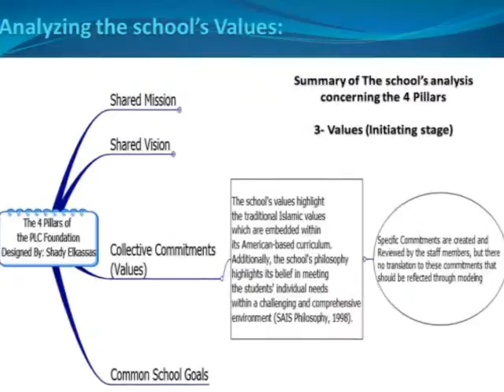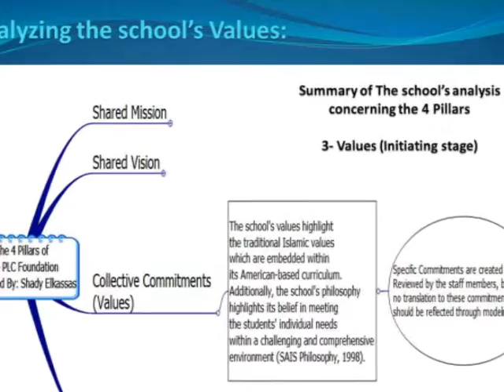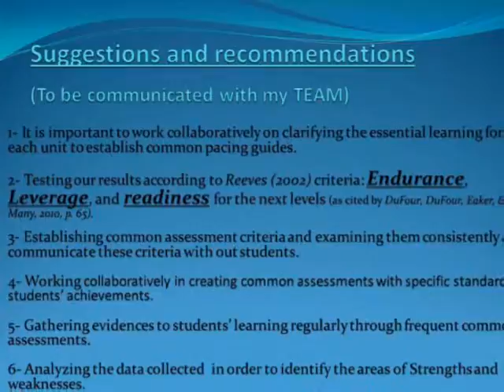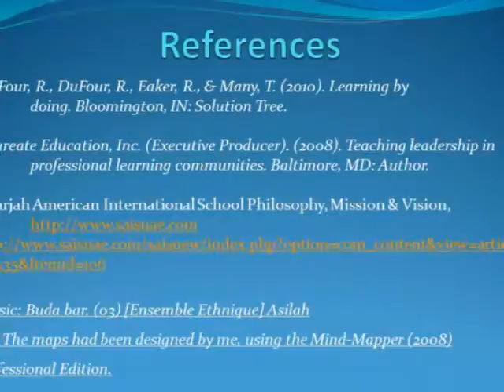WK4AssgnElkassasS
Walden University-Analysis of PLC